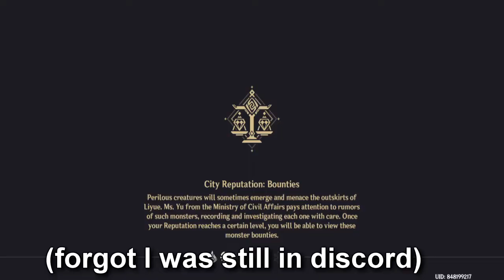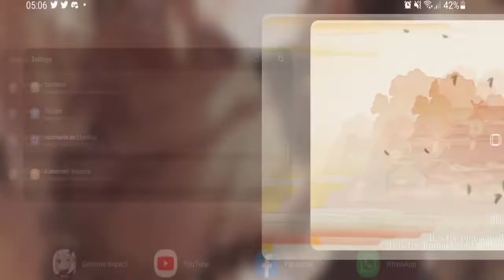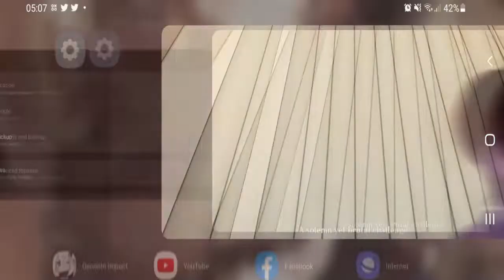One Punch-ing The Tournament 【Genshin Impact】 #44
breezing through the tournament just to be able to go to Inazuma. Feels like we're Saitama lol.

(Shoutouts) Thank you for joining my membership:
🏆💎DIAMOND TIER💎:

🥈Silver Tier:
🥉Bronze Tier: